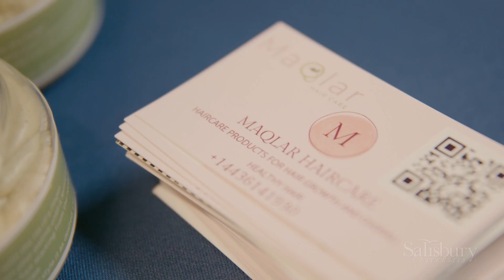Maryland Comptroller Visits SU Shore Hatchery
Salisbury University was pleased to welcome Maryland Comptroller Brooke Lierman to its Dave and Patsy Rommel Center for Entrepreneurship.  The Comptroller visited during the Philip E. & Carole R. Ratcliffe Foundation Shore Hatchery business competition, which provides $200,000 annually to Mid-Atlantic business start-ups.